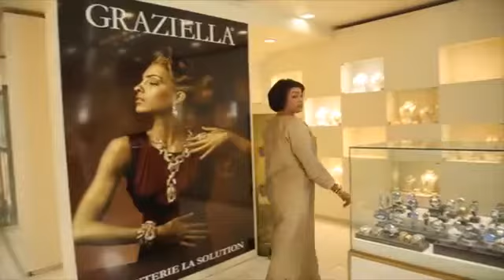Présentation bijouterie Graziella la Solution